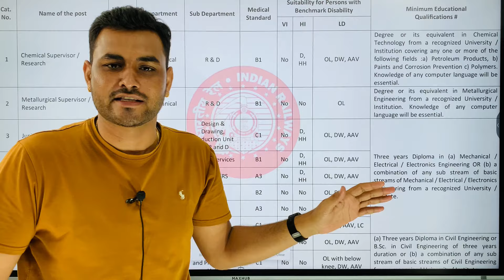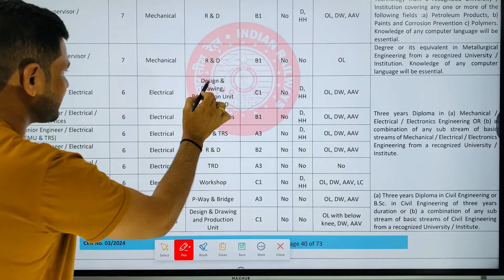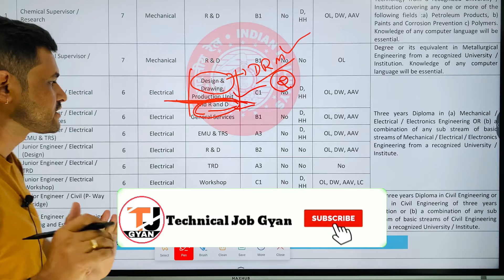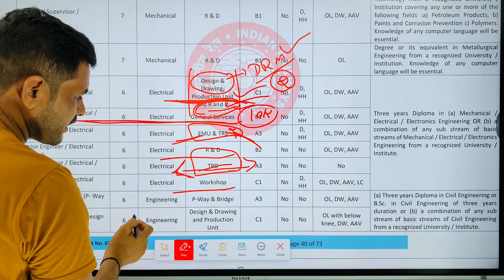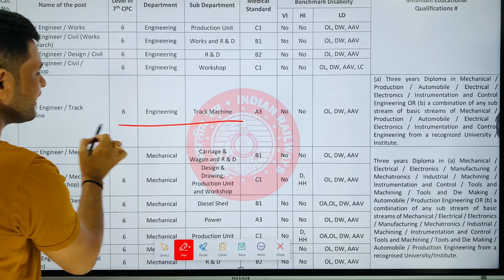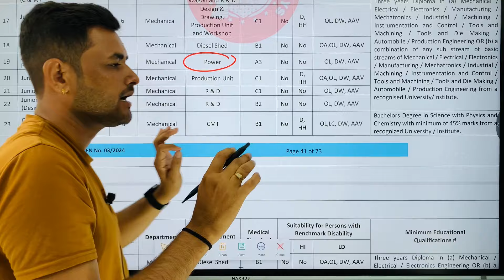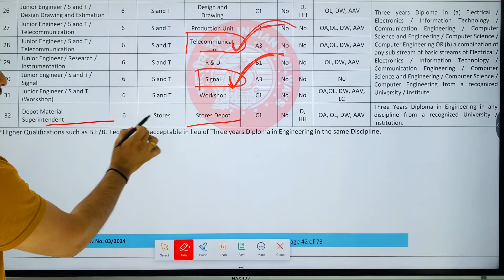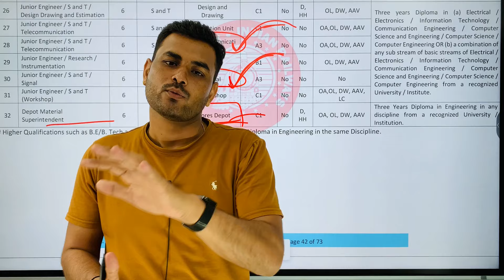RRB JE POST PREFERENCE || High Salary V/S Best Life Style Post || All Post Full Details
rrb je post preference
rrb je vacancy 2024
rrb je best post
rrb je post preference electrical
rrb je post preference civil
rrb je post preference mechanical
rrb je post preference electronics
rrb je vacancy
rrb je online form 2024
rrb je online form
rrb je electrical post preference
rrb je civil post preference
rrb je mechanical post preference